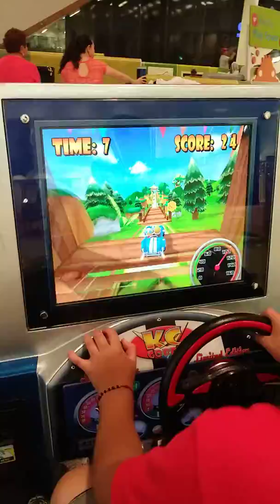Fierro por la 300 con el matthew